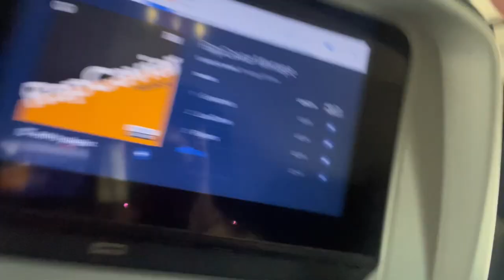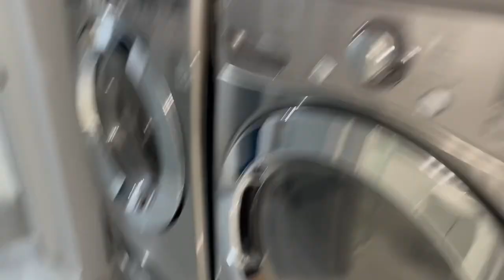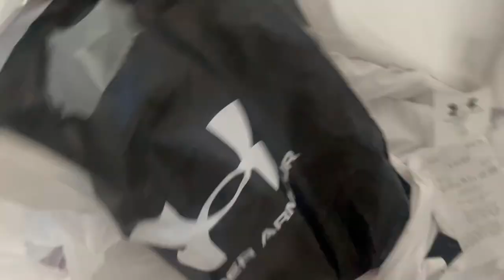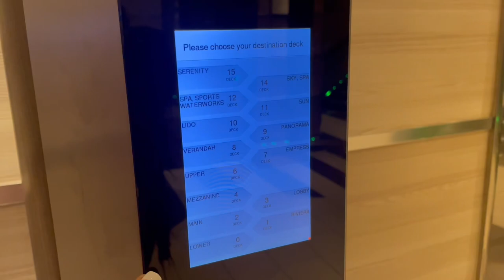Travel Day Vlog🌴🌴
If you’re returning thumb up this video!!!